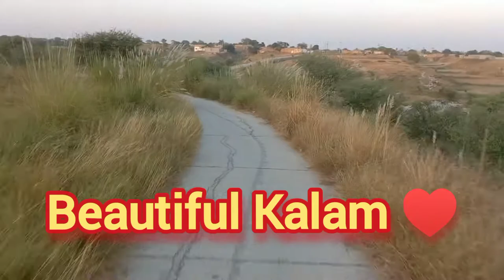mungphali ki katai shuru/gujrkhani vlog/pothwari culture 🚜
desi vlog and patwari culture Pakistani people daily routine vlog beautiful village and desi cultures. gujrkhani vlog